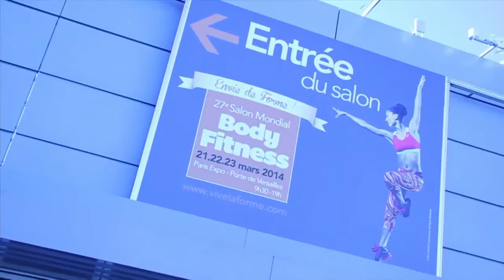Mondial du Fitness - 2014